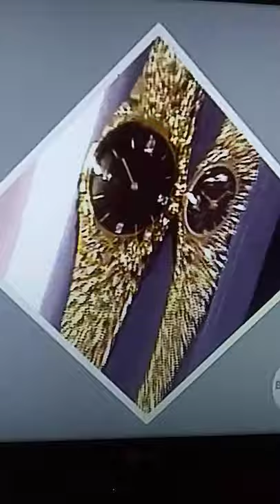Kristin Bjorklund models Classic Concentration